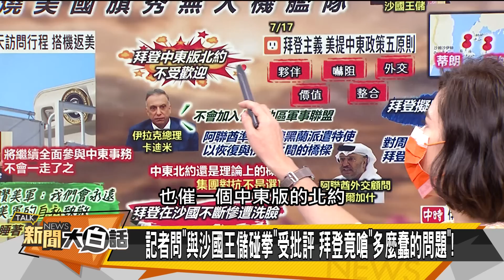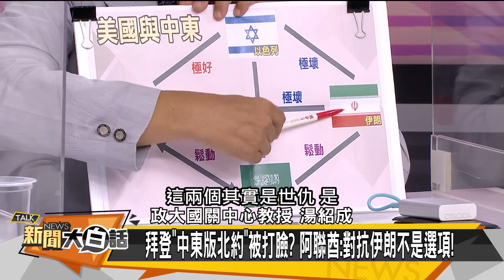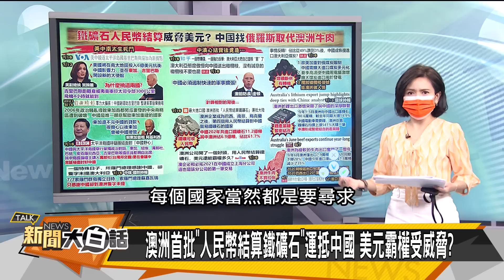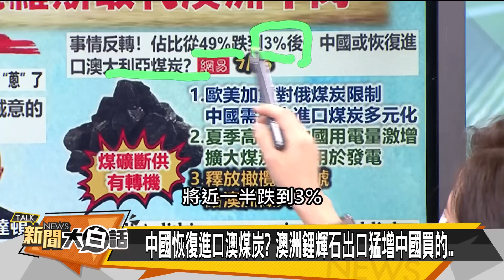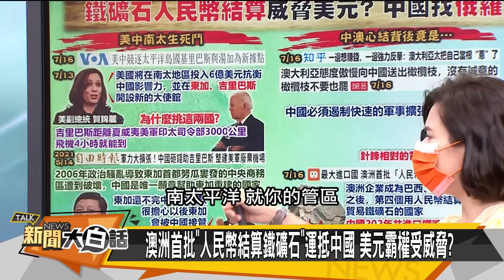拜熱臉貼冷屁股失控 澳洲太把自己當根蔥？ 新聞大白話 20220717 (字幕版)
本集來賓：介文汲、張誠、湯紹成